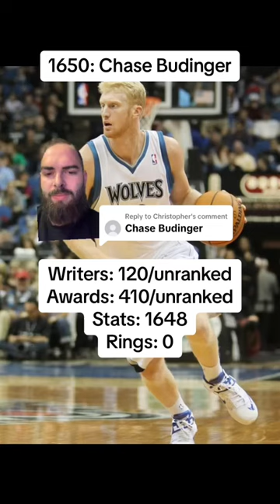1650. Chase Budinger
Matrix Ranking series. These rankings were done off a formula that considers every NBA player who played a minimum of 30 games in a single regular season